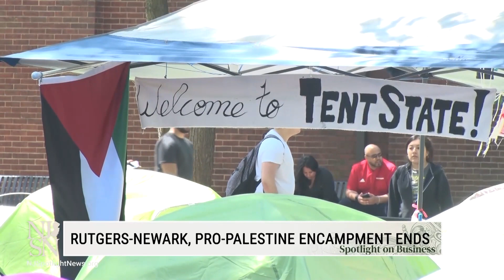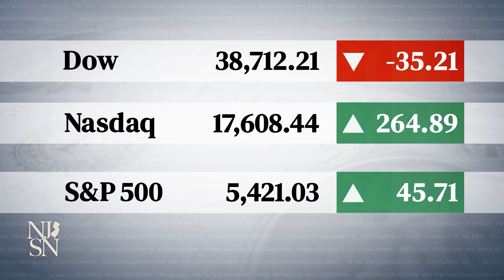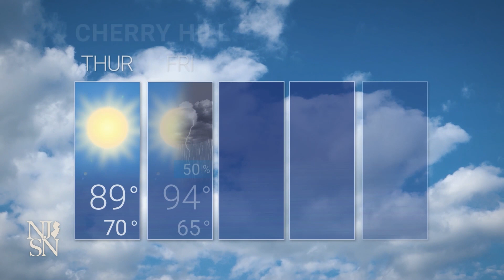NJ Spotlight News: June 12, 2024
Timecodes:
00:00 - Opening
2:07 - U.S. Attorney takes witness stand in Menendez trial
7:06 - NJ Shore's rowdiness gets a hearing
11:20 - State looking into Trump liquor licenses
12:18 - NJ lagging in efforts to rid schools of lead
16:51 - UN says Israel and Hamas commit war crimes
17:30 - Rutgers-Newark Pro-Palestine encampment ends
18:34 - Looking behind the curtain at NJ Transit woes
24:17 - Stocks
25:10 - Weather
25:24 - Closing